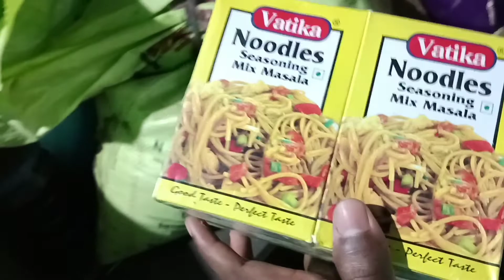Saadi ki taiyari | Chhattisgarh marriage | Mr Jkl vlogs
Hello guys this video is just a simple vlog of  my village.

Sub topic :

Marriage vlog
Saadi ka vlog
Indian marriage ceremony
indian marriage.